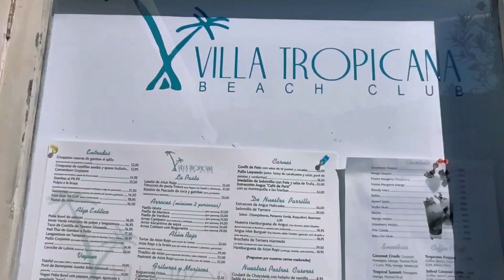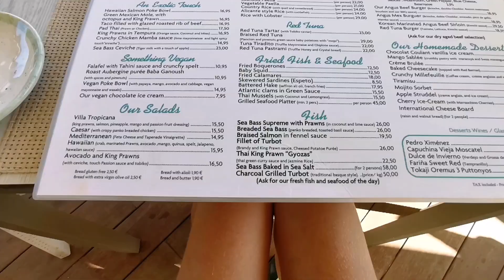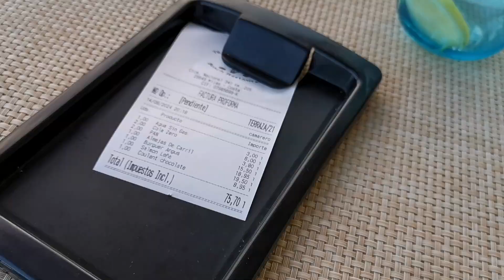Villa tropicana beach restaurant the BEST VIEWS & sea food, MIJAS MÁLAGA Spain vlog 14 August 2024